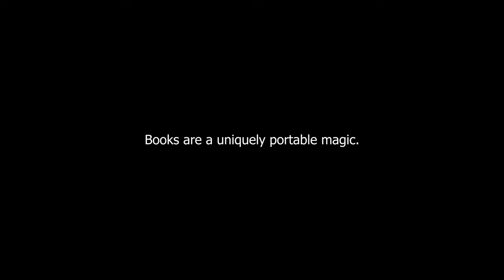Why Should You Read Ponniyin Selvan Before Watching the Movie?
In this video, I argue why should you read Ponniyin Selvan of Kalki before watching the Maniratnam's Ponniyin Selvan movie.

Though I haven't read many Novels, I can strongly say that Ponniyin Selvan is one of the world greatest Novels.

Watch the video and choose for yourself whether are you going to read Ponniyin Selvan before the movie.